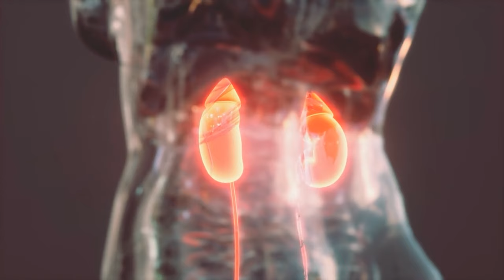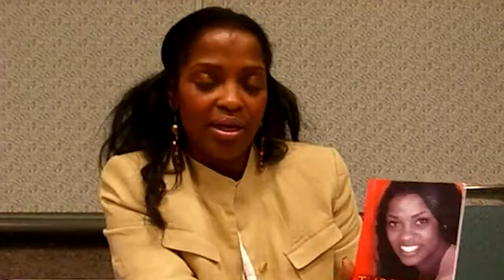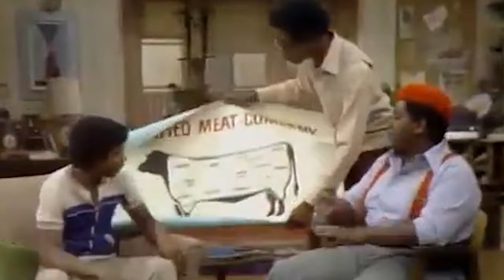What THEY Never Told You About The Death of Shirley Hemphill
Hemphill's comedic timing and genuine performance endeared her to viewers, turning Shirley Wilson into a beloved figure in the realm of classic television.Beyond the glitz of Hollywood lights, Hemphill faced a silent battle, one that unfolded quietly and left questions lingering. This journey ventures into the heart of her health struggles and the unspoken chapters of her post-"What's Happening!!" life, revealing a narrative that transcends the sitcom's laughter.